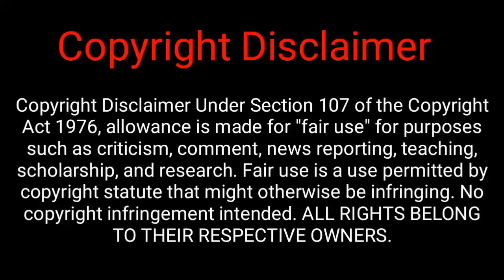Telly Tots 1x04 Mopatop's Shop - Load of Old Rubbish, Part 1 Reaction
I'm sorry if I swear a lot I have tourette's syndrome so please forgive me.